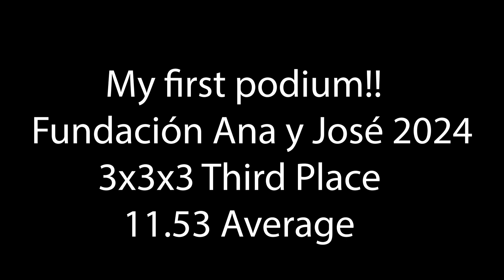11.53 3rd Place 3x3 Average With Roux [Fundación Ana y José Bogotá 2024]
13.09, 10.30, (9.07), (13.14), 11.21 = 11.53

The solves were mostly bad, but I podiumed so I'm happy. The nerves almost got ahold of me, but was able to pull through with a good enough average in the end.

"El primero de muchos!"
- Luis Angel Contreras Ospina